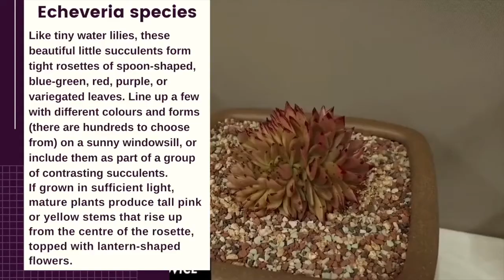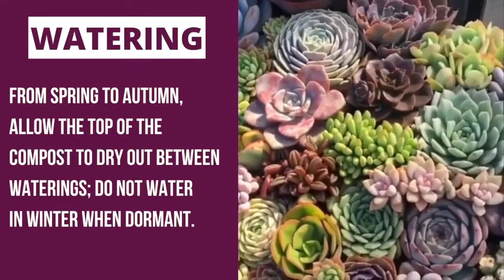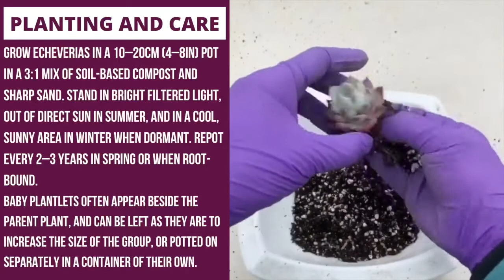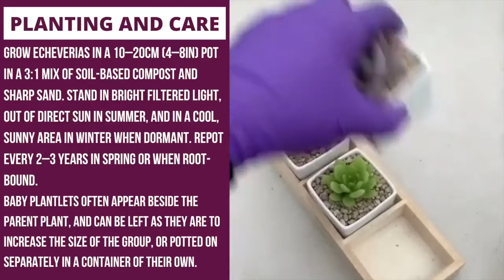Echeveria species & Care instructions - How To Grow And Care For Echeveria Plants